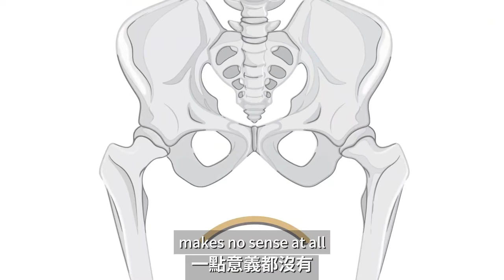产品介绍：vabsRider by ataraxyBSC A revolutionary bicycle saddle has been invented.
自从200多年前发明自行车以来，自行车座位一直是令人不适的来源。我们自豪地向您介绍vabsRider，一款革命性自行车座位设计，旨在消除这种痛苦。

为什么选择vabsRider？

- 动态设计： 传统的静态自行车座位只能支撑坐骨，无法适应人体的不断运动，增加不必要的阻力，导致臀部和大腿内侧产生不必要的不舒服。vabsRider座椅采用正在申请专利的分体式设计，随着每条腿的运动单独移动，增加对股骨的支撑，减轻对坐骨的压力，提供更加自然和舒适的骑行体验。

- 从原理出发的设计： 由Robin、Philippe和Whistle的工程团队开发，vabsRider从头开始设计，以解决传统自行车座位的基本缺陷。

- 增强的舒适性： 通过同时分别支撑股骨和坐骨，随着自然的身体运动，vabsRider座椅显著减少对坐骨的压力，防止疼痛，使您的骑行更加愉快。

告别座位疼痛，拥抱个人移动的未来，选择vabsRider。与我们一起革命化您的骑行体验！